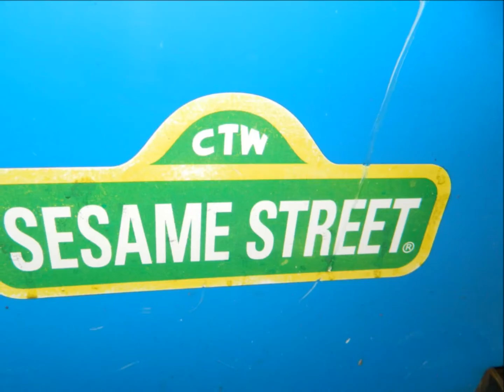Sesame Street Elmo and Zoe EZ Rider race car ride-on, unit V1-09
Coin Op Games and Amusements Online Auction. --- These are from an Arcade Game Operator's Estate. We will be listing more over the next few months. Online Now! All bidding starts at only $25. See additional info, pics, video and how to bid Heritage Realty & Auction, 6877 Gadsden Hwy, Trussville, AL 35173. DFarmer#793.